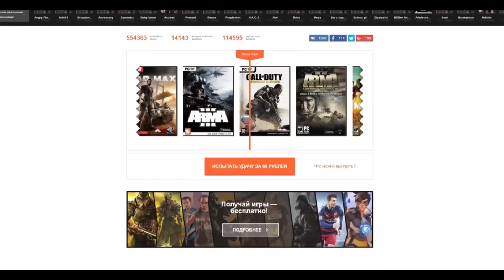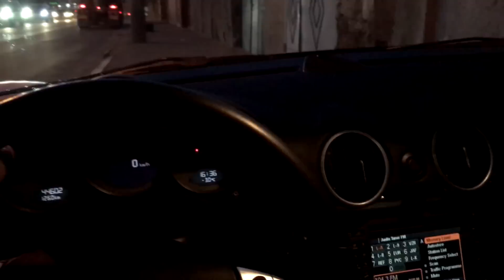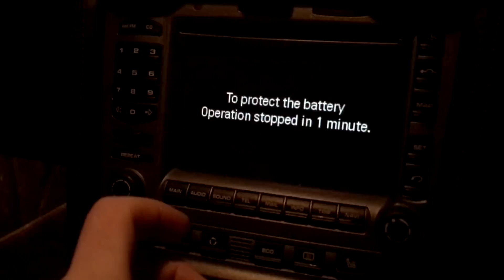МОЯ ПЕРВАЯ МАШИНА